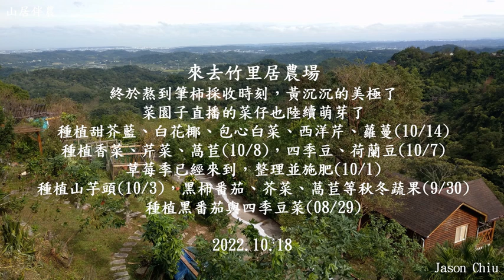山居伴農－20221018終於熬到筆柿採收時刻，黃沉沉的美極了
終於熬到筆柿採收時刻，黃沉沉的美極了
菜園子直播的菜仔也陸續萌芽了
種植甜芥藍、白花椰、包心白菜、西洋芹、蘿蔓(10/14)
種植香菜、芹菜、萵苣(10/8)，四季豆、荷蘭豆(10/7)
草莓季已經來到，整理並施肥(10/1)
種植山芋頭(10/3)，黑柿番茄、芥菜、萵苣等秋冬蔬果(9/30)
種植黑番茄與四季豆菜(08/29)